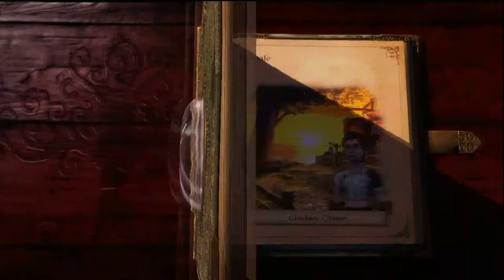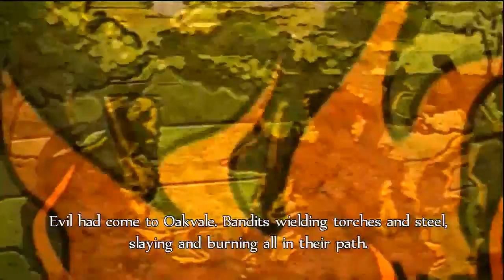Fable Anniversary Part 1: The start of a Legend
This game is what got me into 3d rpgs back in the xbox days, so I either overhyped this in my mind or it's gonna be an amazing ride